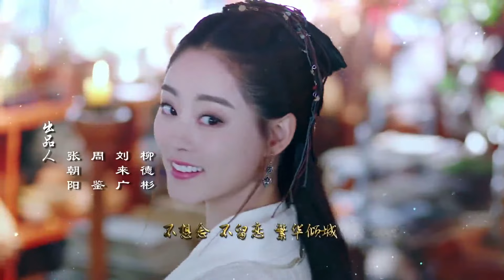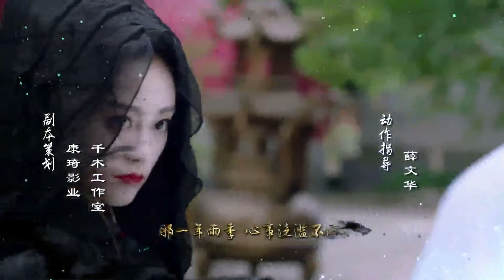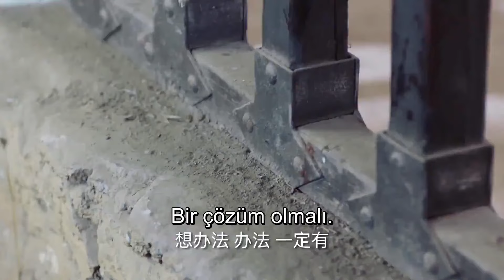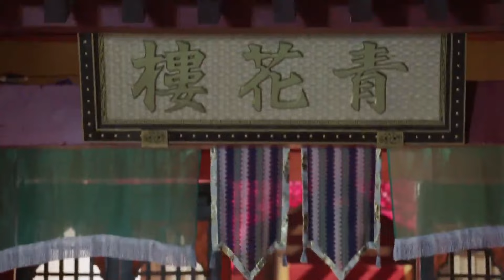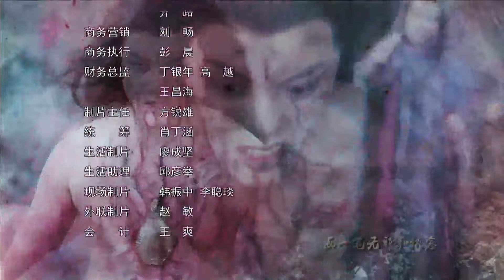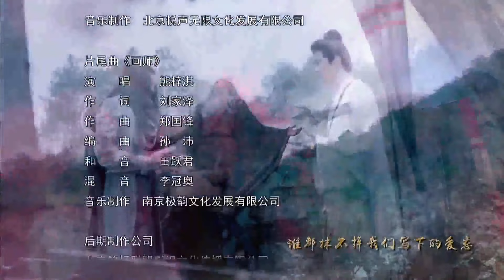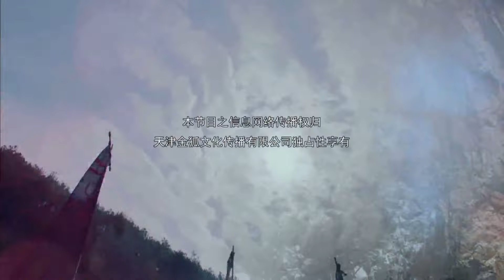Kalp Ustası | 9. Bölüm | Painting Heart Expert | Zhu Xudan, Dylan Xiong,| Caravan